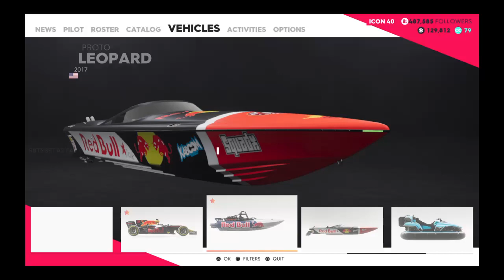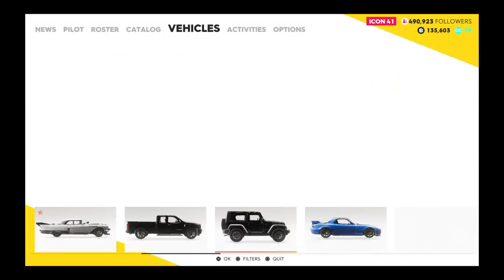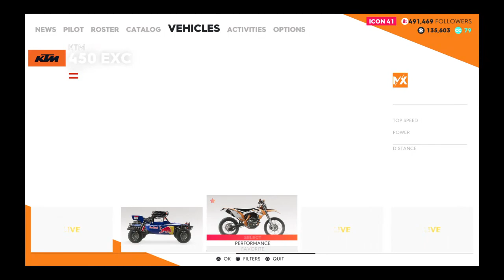Broom broom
AAAAAAAAA SIVENYAAAAAAAA AMANOHGISHIMAIH HEMANYE